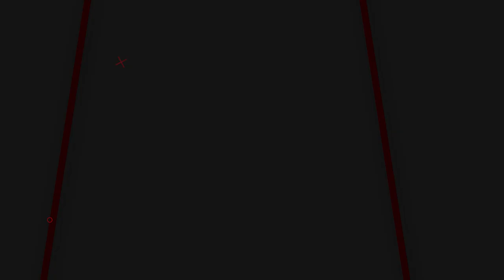UJI POWER GANAS DARI 3 JENIS SENAPAN ANGIN BIG GAME| GEJLUK BIG GAME HARGA 1 JUTAAN!!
📢📢PENTING
Pastikan transaksi menggunakan nomor rekening resmi perusahaan kami :